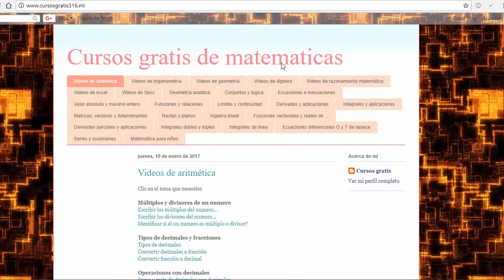(5x+2/4)!=6 Ecuaciones con números factoriales, como resolver una ecuación con números factoriales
Ecuaciones con numero factorial
Ejercicios resueltos de Ecuaciones con numero factorial
como resolver una Ecuacion con numero factorial
resolver una Ecuacion con numero factorial
Ecuacion con numero factorial